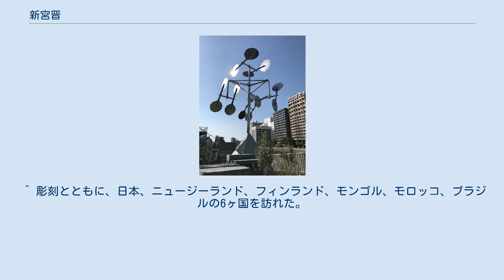新宮晋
新宮 晋（しんぐう すすむ、1937年7月13日 - ）は日本の彫刻家。
風や水で動く彫刻のほか、絵本、舞台作品などを発表し続けている。
 イタリア滞在中に絵画からレリーフ作品、さらに立体作品へと分野を変えたが、帰国後の作風は「動く立体作品」で一貫している。
高さ数メートルのスチール製の彫刻も多く、屋外に展示されているものも多い。
風や水で動いたり、光を巧みに取り入れることで、自然との一体感を生む作品に特徴がある。
「空気の専門家」の異名がある。
 近年では「キッピスと仲間たち」や「ウィンドキャラバン」など、地球のすばらしさや大切さを表現する企画に熱心に取り組む。
 舞台演出、絵本の執筆など多彩な活動を行っている。
 宮城県美術館の「時の旅人」 福岡市水上公園の「風のプリズム」 倉吉博物館の「遠いこだま」 ^ 造形作家と紹介されることも多い。
 ^ 彫刻とともに、日本、ニュージーランド、フィンランド、モンゴル、モロッコ、ブラジルの6ヶ国を訪れた。
 ^ （日本語） “Works／主な作品”. Susumu Shingu. 2014年7月16日閲覧。
 ^ （日本語） “Bibliography／書籍・作品集・絵本”. Susumu Shingu. 2014年7月16日閲覧。
 ^ （日本語） “Profile／新宮 晋（しんぐう・すすむ）略歴”. Susumu Shingu. 2014年7月16日閲覧。